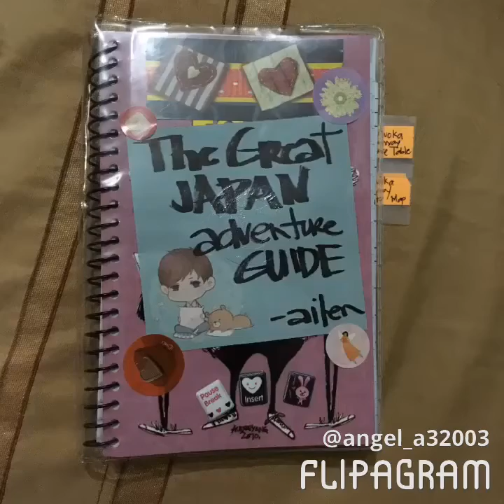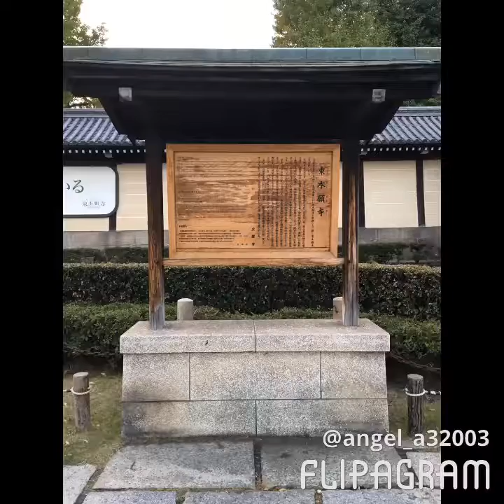My Japan trip 2016